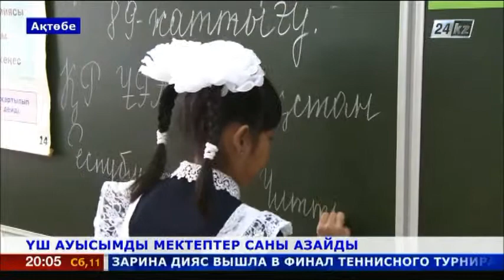Қазақстанның батысында үш ауысымды мектептер саны азайып келеді